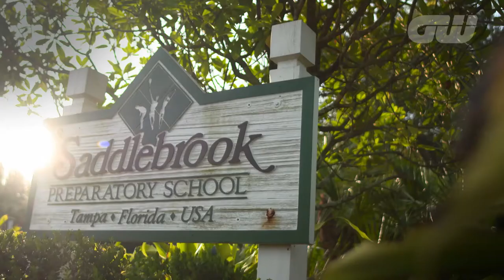Saddlebrook Prep Golf Academy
Saddlebrook Preparatory School is an independent school located on the grounds of Saddlebrook Resort in Wesley Chapel, approximately 12 miles north of Tampa, Florida.

Saddlebrook Prep’s unique program combines a fully accredited, high level, college preparatory academics for grades 3 through 12 with a student’s choice of either our intense Saddlebrook Golf Academy or Saddlebrook Tennis Program.

Our objective is to provide an environment that allows motivated students to excel in the classroom while aspiring to reach their goals in golf or tennis, whether it be a college scholarship and professional career. Saddlebrook Prep has over 100 students from countries all over the world providing them
with a culturally rich learning environment.

Students benefit from a highly educated and dedicated teaching staff and small student to teacher ratios. Saddlebrook offers students the choice to enroll in our boarding program or live with a parent or legal guardian. Non-boarding families have several options at Saddlebrook including purchasing or renting homes or condos, or they can choose to live in the surrounding community.

Saddlebrook Prep alumni continue on to some of the most prestigious colleges and universities in the United States. We take great pride in working to produce well-rounded and successful young adults.